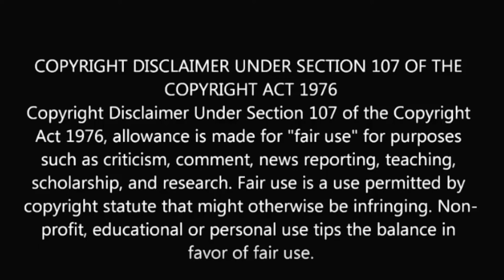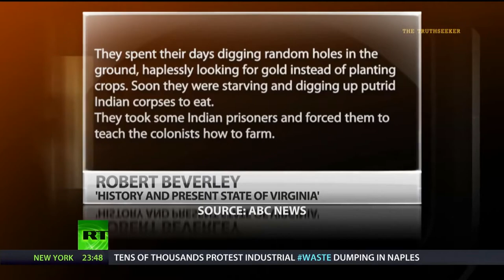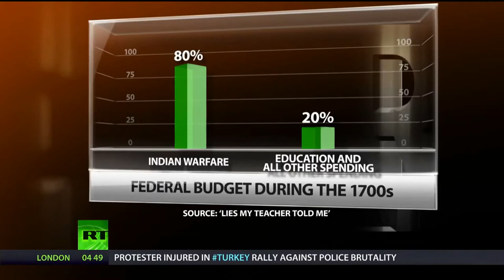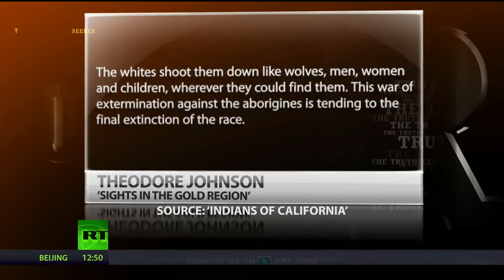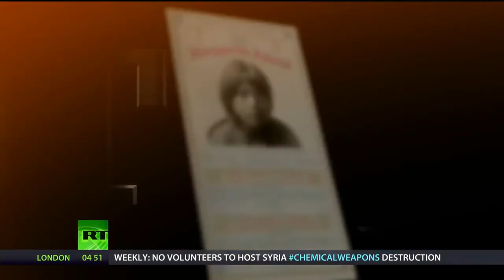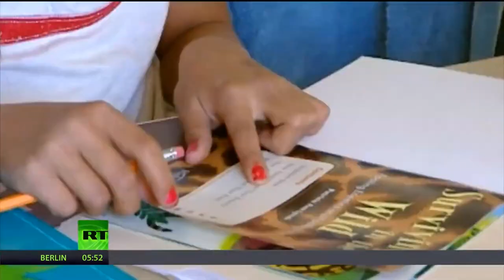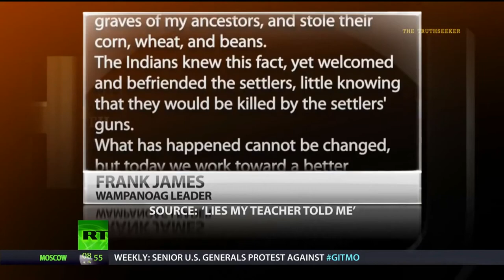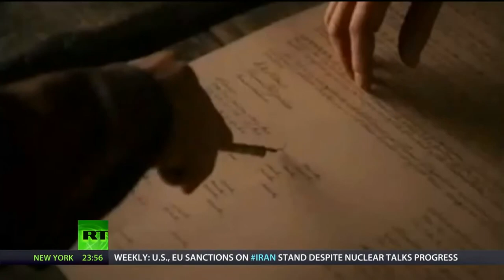Sie haben über 95% der über 100 Millionen nordamerikanischen Ureinwohner ermordet RT NEWS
Die wahren Israeliten(Juden) sind heute laut Bibel: 1. Judah: sogenannte Neger 2. Benjamin: sogenannte Westindische Neger 3. Levi: sogenannte Hatianer-Neger 4. Simeon: sogenannte Dominikaner 5. Zebulon: Sogenanntes Guatemala nach Panama 6. Ephraim: Sogenannte Puertoricaner 7. Manasse: Sogenannte Kubaner 8. Gad: So genannte Indianer 9. Ruben: Sogenannte Simenole-Indianer 10. Napthali: So- Argentinien nach Chile 11. Asher: Sogenannte Kolumbien nach Uruguay 12. Issachar: So genannte Mexikaner Einige afrikanische "Bantu" Völker sind der Abestammung der aufgelisteten Stämme Israelites ...darunter sind viele Neger, Latinos und Indianer auch in Ländern wie Brasilien usw.